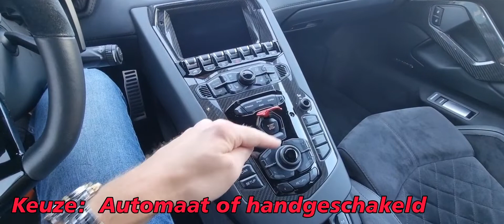Lamborghini Aventador S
Aventador S met net 12.000 km.  dealer onderhouden. fabrieksgarantie nog actief